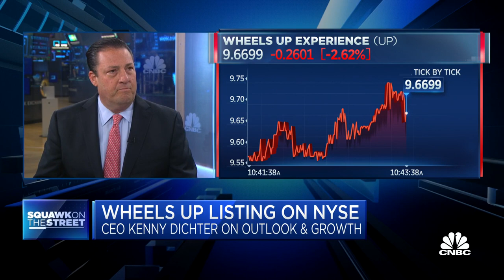Wheels Up founder and CEO on rising revenues and joining the NYSE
Wheels Up became the first private aviation company to be traded on the NYSE. The company's founder and CEO joins Squawk on the Street to talk about Wheels Up's survival through the pandemic and what the future of private travel could look like.